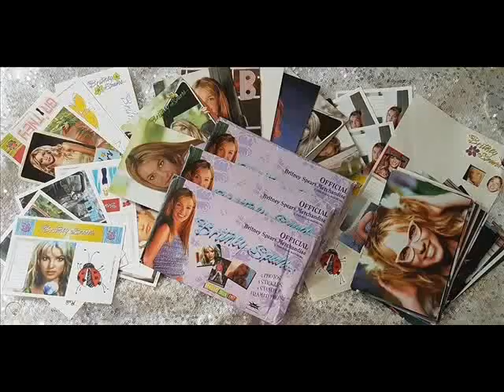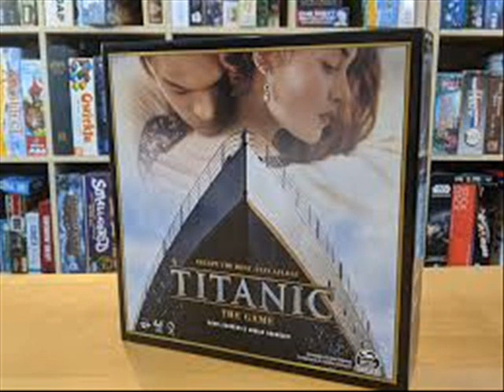y2mate com Tránh Duyên EDM Htrol Remix ft Đình Dũng